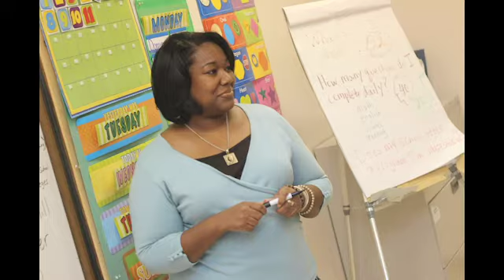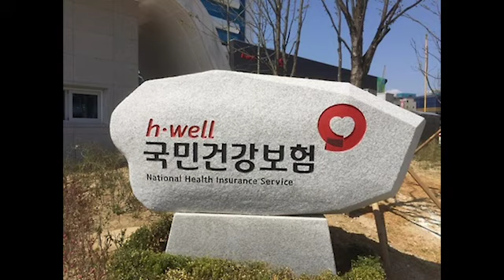TEACHING ENGLISH IN KOREA: Hagwons vs Public Schools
So you wanna teach English in South Korea? Here are a few things to think about before you choose a school.
∇∇ PLZ OPEN ∇∇

✈ Use this code to save money on your next Airbnb! ✈